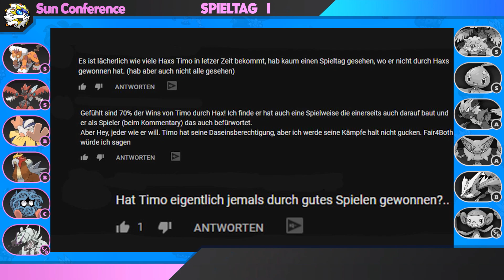GPL Schau Season 6 - Sun Conference - Spieltag 01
VoHiYo!
Hier unten gibt es nur ne Menge Links!
Viel Spaß!